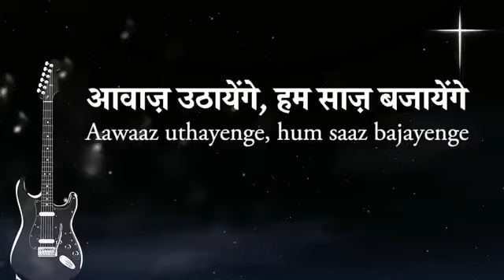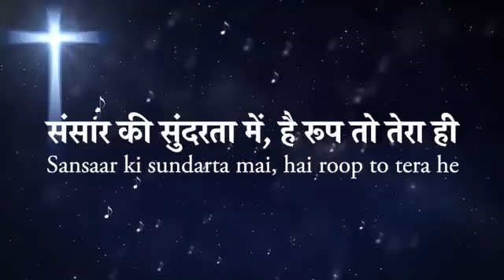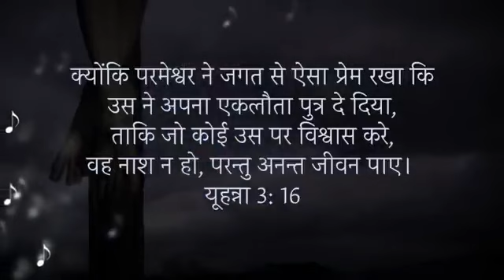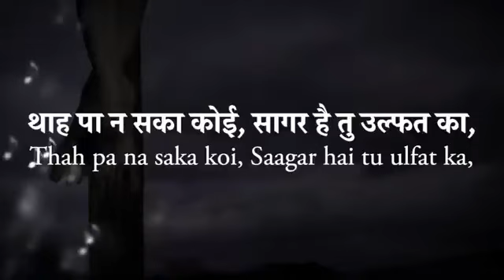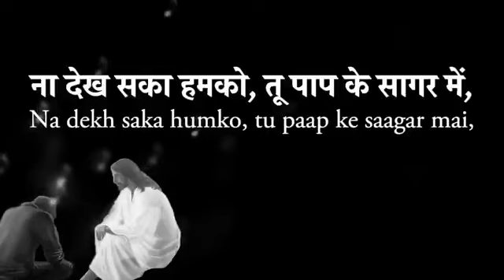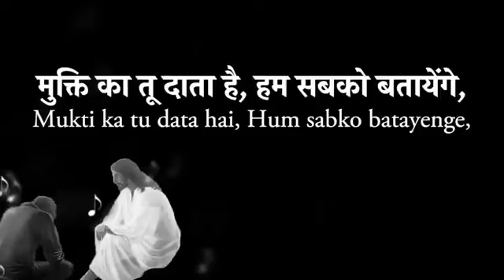[ Awaz uthayenge Hum saz Bajayenge ]New jesus christan song please# like